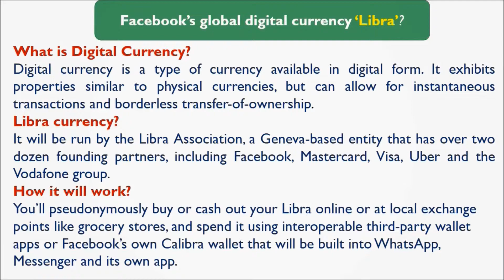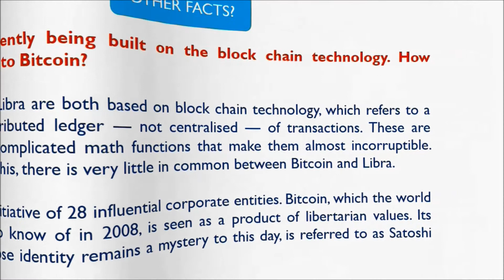Facebook’s digital currency ‘Libra’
Teaching is a very noble profession that shapes the character, caliber, and future of an individual” -A.P.J.Abdul Kalam